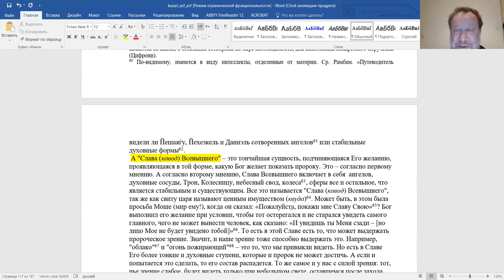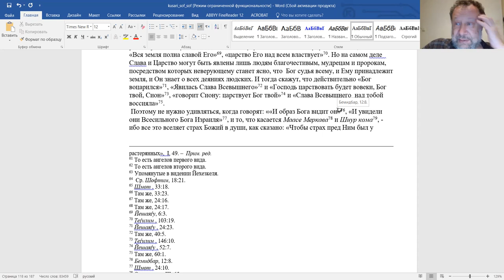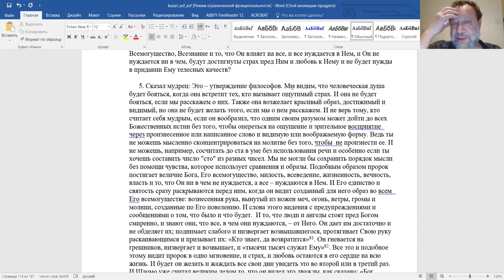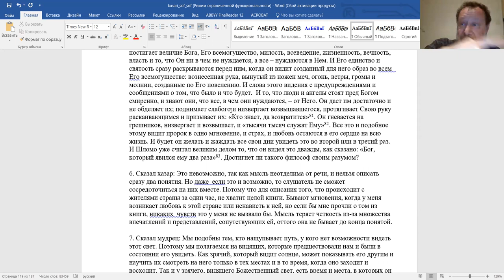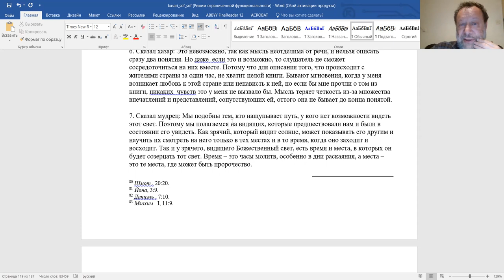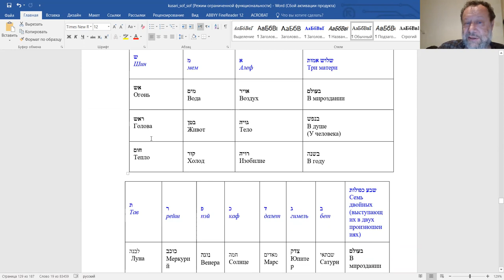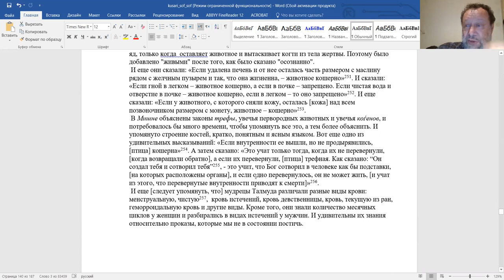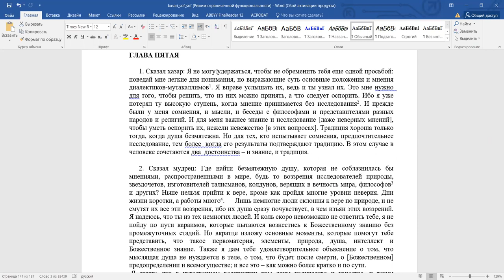13-е занятие, «Сефер Кузари Йегуды Галеви (продолжение)», Ури Гершович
Тема сегодня – «Сефер Кузари Йегуды Галеви (продолжение)».